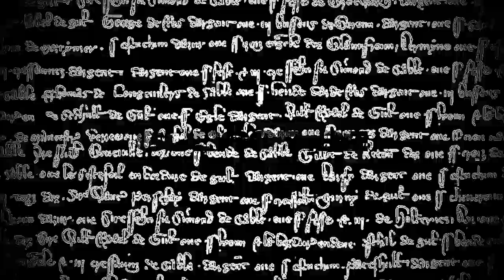GHAAFIL - TALHA ANJUM || PUBG MOBILE EDIT